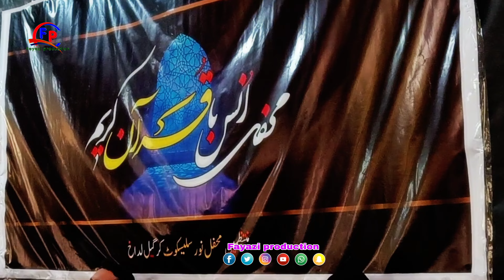Maktab shabab_e_Ali Akbar languk ( saliskote)2022